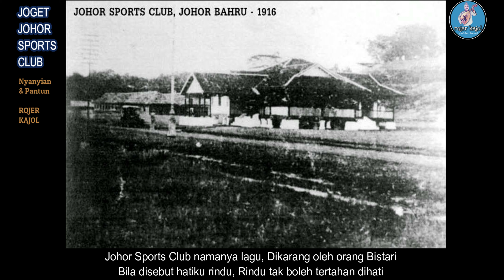JOGET JOHOR SPORTS CLUB cover by ROJER KAJOL feat ORKES FADZIL AHMAD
Sebuah lagu ciptaan Left Kol Musa bin Yusof (Pak Lomak). Lirik/Pantun digubah sendiri oleh Rojer Kajol.